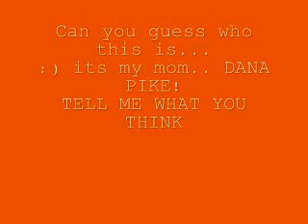Dana Pike!!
This is my mom singing..
-comment the truth about it